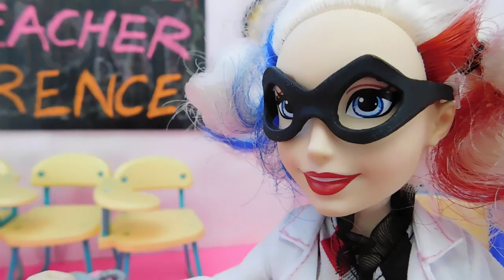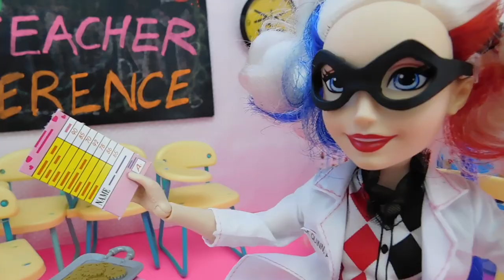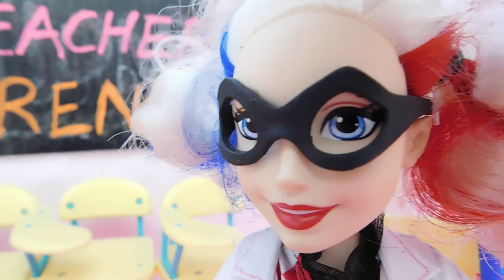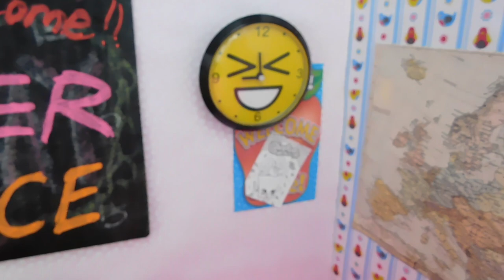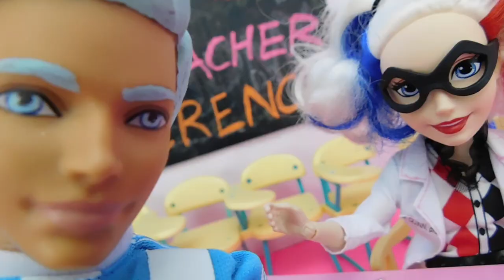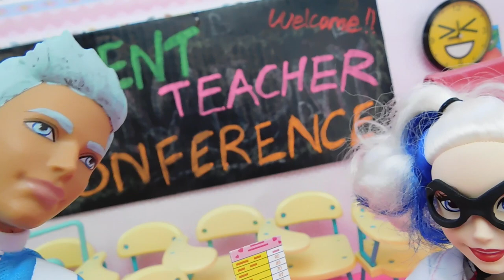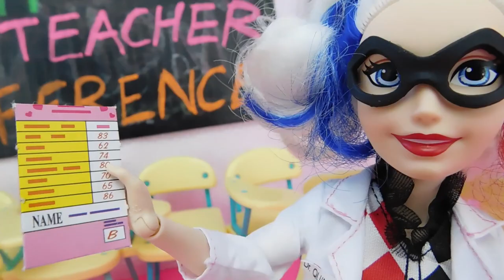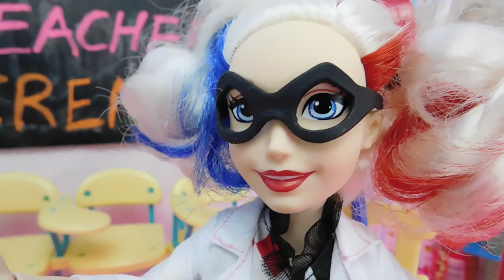Meet The Shoppies PARENTS (Pt 2) 🏫 Parent-Teacher Conference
The Shoppies' School Parent-Teacher Conferences continues... Meet Rainbow Kate's Mom, Sara Sushi's Mom Kara Sushi, and Grandma Tara Sushi, Peter Mynt's Dad Phillip Mynt... and Donatina's mom!

Official ToyHouseHD Gear!! 😘😍😘